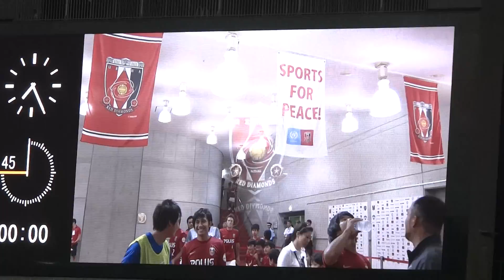さいたまシティカップ2013 浦和レッズvsアーセナルＦＣ 選手入場 試合開始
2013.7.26　さいたまシティカップ2013　浦和レッズvsアーセナルＦＣ　選手入場　試合開始